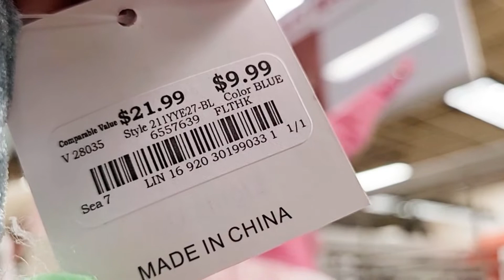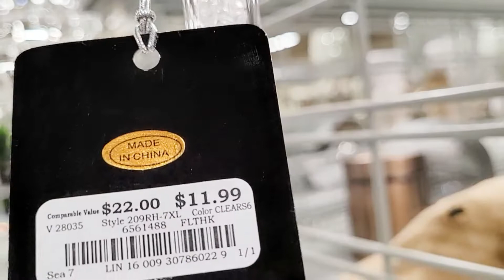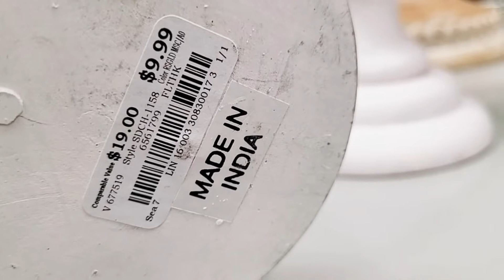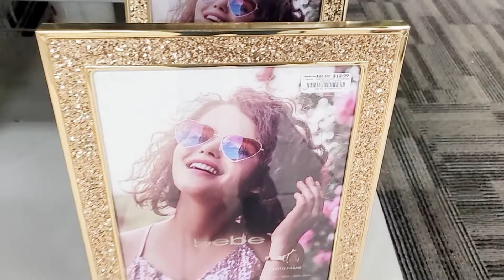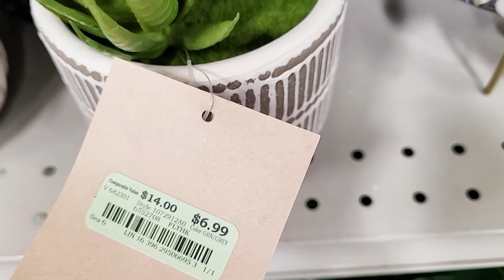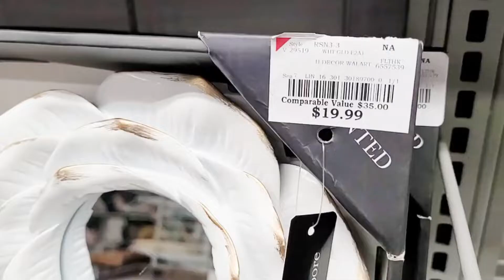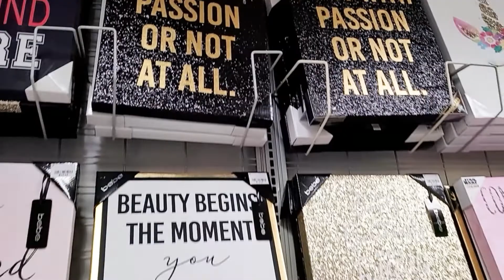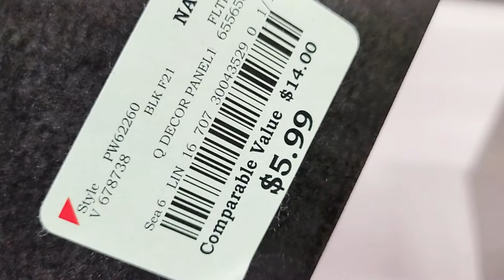BURLINGTON SHOP WITH ME SPRING DECOR GLAM HOME DECOR 2022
Shop with me at Burlington for Spring decor and glam home decor!